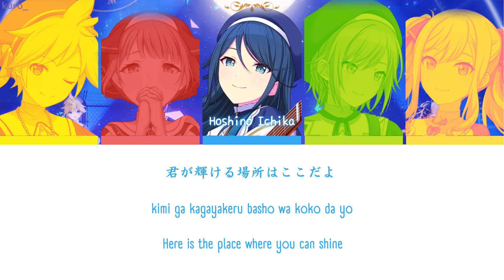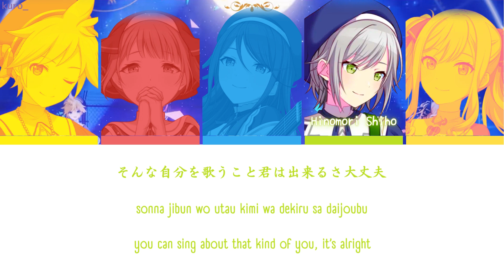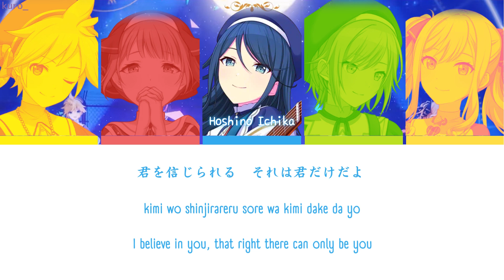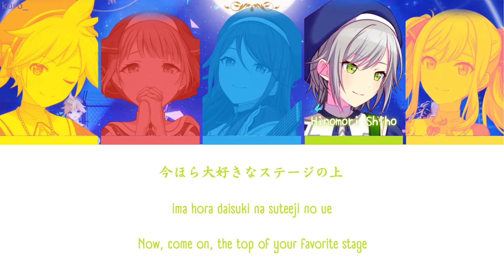【PROJECT SEKAI】STAGE OF SEKAI -『Leo/need × Len』『KAN/ROM/ENG』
➝ SONG INFORMATION 🎵
• Song title (KAN/ROM/ENG): STAGE OF SEKAI
• Original Singer(s): Hatsune Miku
• Vocal: Leo/need × Len
• Arranger: Tanahashi EDDY Teruaki
• Composer: HarryP
• Lyricist: HarryP
📚 English translation by "Hiraethie and Violet330", revised by Airisou